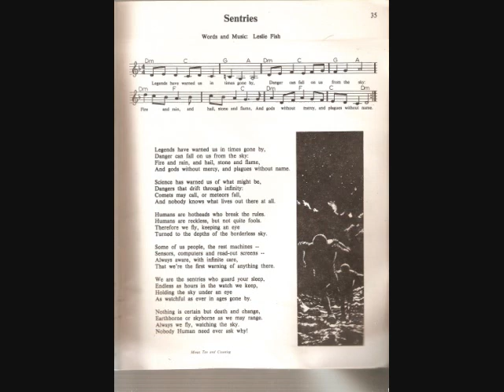Minus Ten and Counting 22 - Sentries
Joey Shoji